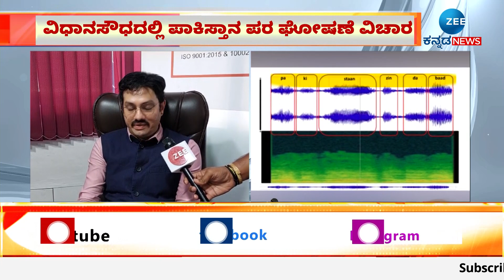Karnataka Today News | ಬೀದರ್‌ನಿಂದ ಚಾಮರಾಜನಗರ ತನಕ ಸುದ್ದಿಗುಚ್ಚ || MOCK LIVE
ಆಯಾ ಜಿಲ್ಲಾಕೇಂದ್ರಗಳಿಂದ ವರದಿಗಾರರಿಂದ LIVE
ನಿಮ್ಮ ಸಮಸ್ಯೆ/ ನೋವಿಗೆ ರಿಪೋರ್ಟರ್‌ ಸ್ಪಂದನೆ'